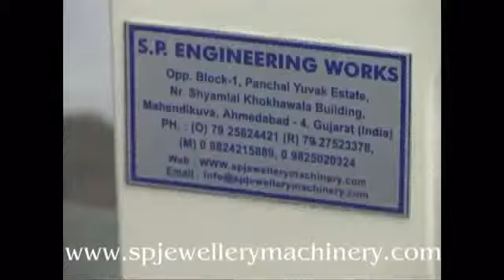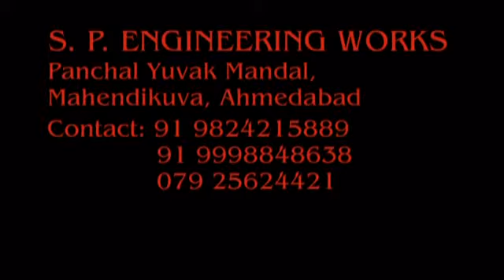Bangle And Ring Sizing Machine / Jewellery making machine